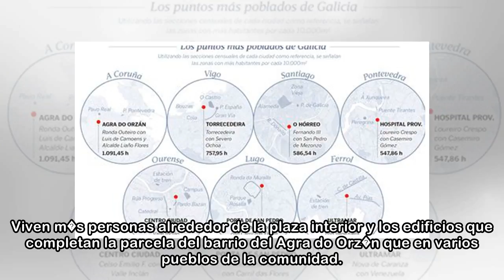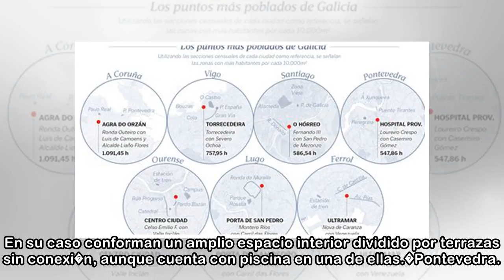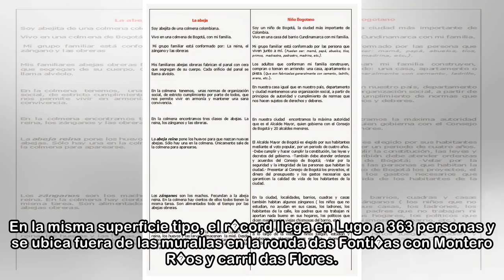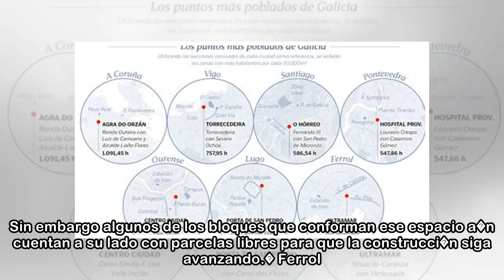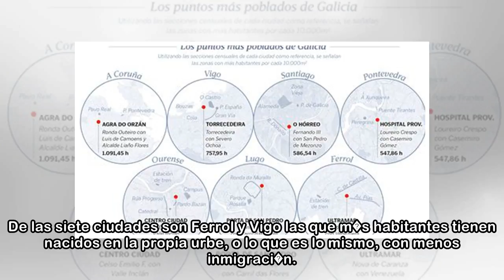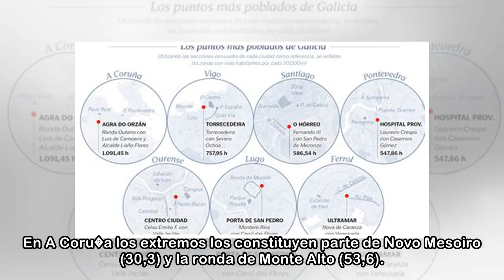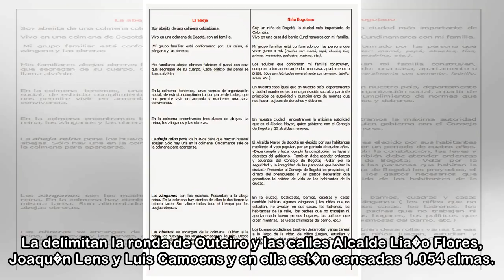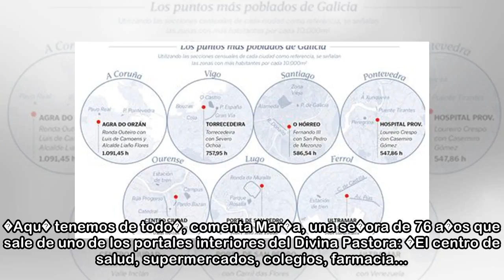Api�ados en un enjambre de ladrillo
carlos punz�n vigo / la voz 06/05/2018 05:00 h La manzana formada por los trece edificios construidos entre la ronda de Outeiro y las calles Lu�s de Camoens, Antonio Pedreira R�os y alcalde Lia�o Flor...